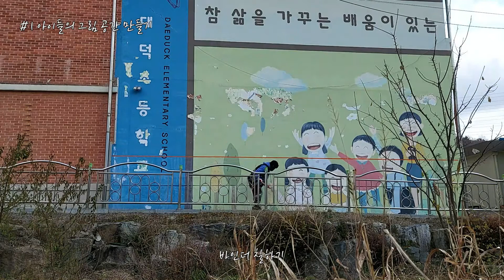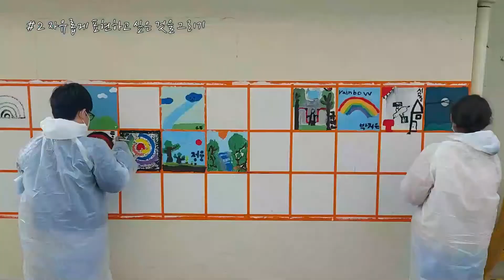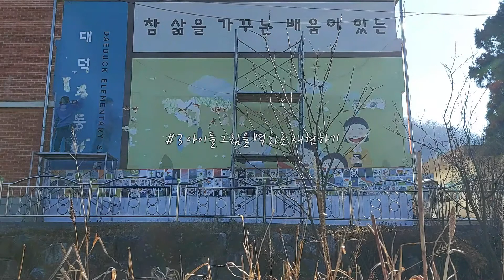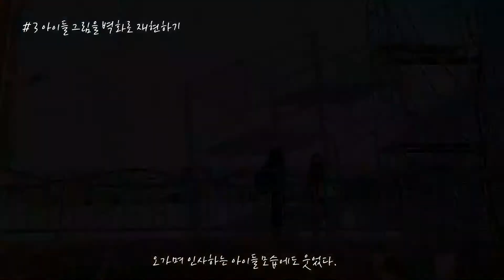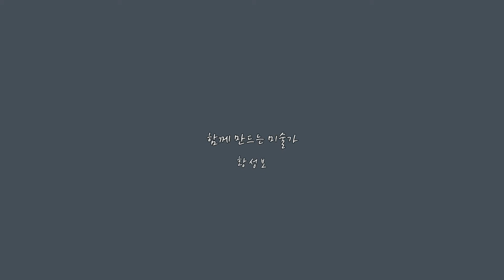[공공미술] 전교생 벽화그리기 활동 진행과 아이들 그림을 벽화로 재현하기 - 안성 대덕초등학교 편- 2021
[공공미술]
벽화 체험활동 진행과 아이들 그림을 벽화로 재현하기 (안성 대덕초등학교)

2021년 11월 23일
#1 아이들의 그림 공간 만들기

2021년 11월 24일
#2 자유롭게 표현하고 싶은 것을 그리기

2021년 12월 8일
#3 아이들 그림을 벽화로 재현하기

아이가 선물해 준 마이쭈 하나에 웃었고
오가며 인사하는 아이들 모습에도 웃었다.

유난히 눈에 들어왔던 예쁜 그림을
벽화의 배경으로 그려놓고

어떤 아이가 그린 희망 나무와
손을 잡고 풀밭에 서있는 토끼와 곰돌이도
그림 속에 담았다.

-아이들 하나하나 모두를 챙겨가며
 따뜻한 핫초코를 나눠주시던
 참 좋으신 박성만 교장 선생님을 기억합니다.